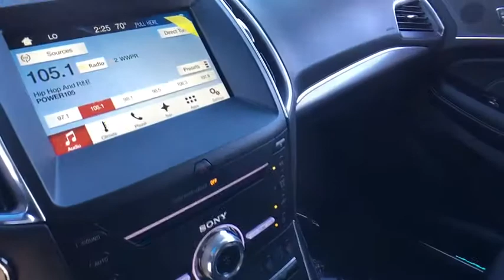2018 Ford Edge Keyport, Jersey Shore, Monmouth County, Highlands, South Amboy, NJ TS1104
Toms Ford
200 NJ-35